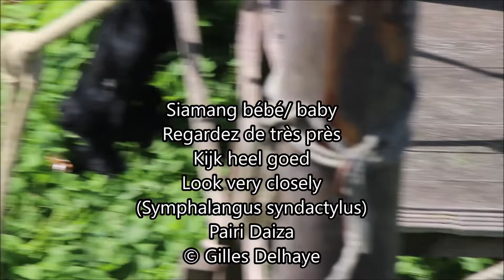Siamang bébé / Siamang baby : Pairi Daiza 2018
Siamang : (Symphalangus syndactylus)

IUCN Status : Endangered